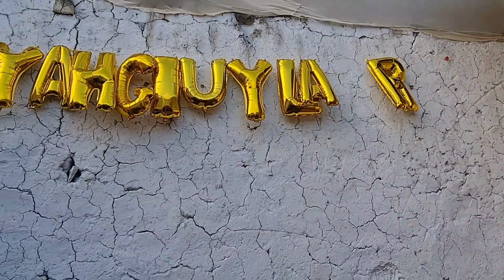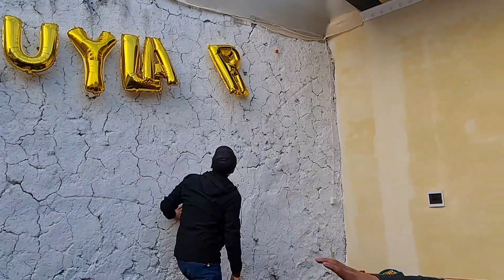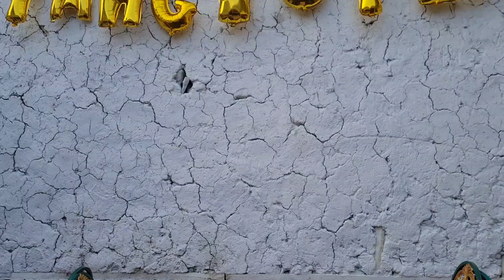КУЛБАДАГИ РАИСНИ КУШНИСИ УЙИДА ВА НИХОЯТ ФИНАЛ БУГУН